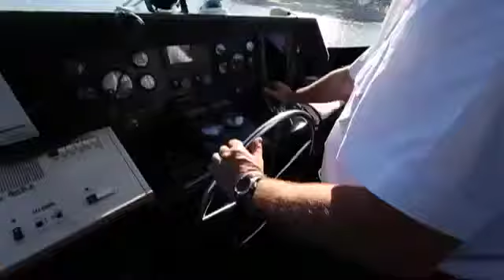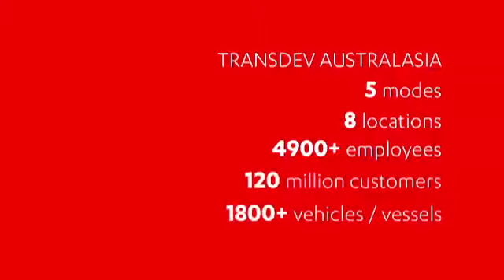Transdev - Best in Class at Moving People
Transdev bring their philosophy of Moving People - providing safety, best operational environment, innvoation and customer focus.